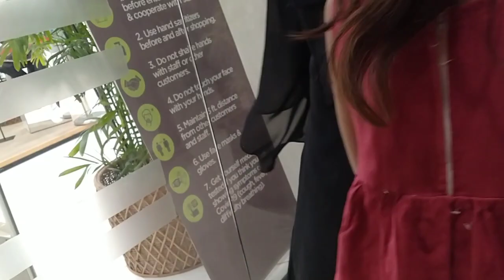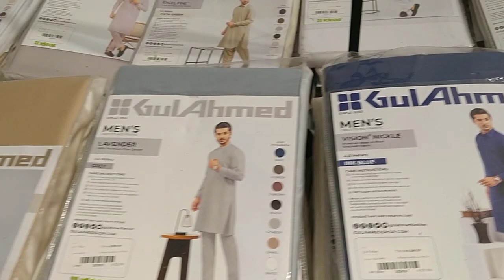Idea outlet beautiful amazing dresses 🤗👍